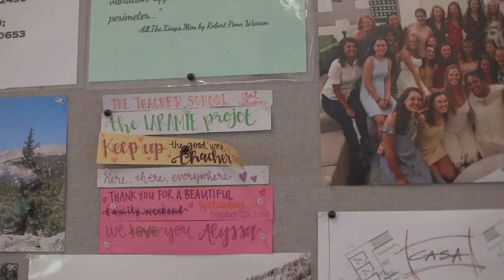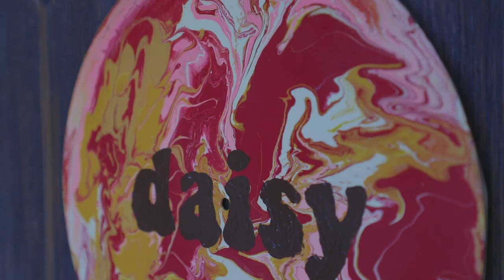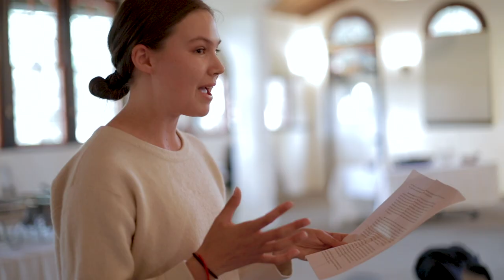Student Perspective: Freshmen Prefects